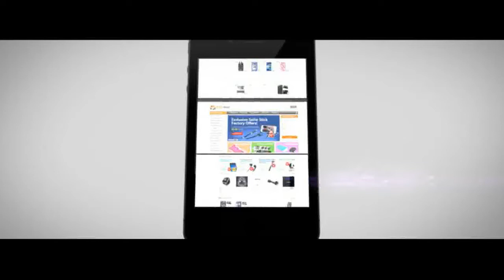MOMAX iPower LED Makeup Mirror Desk Lamp with Rechargeable Battery 4000mAh on TVC-Mall.com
Features:
3 purposes: table lamp, makeup mirror, mobile power
3-stage color temperature, 3 brightness adjustable
One-piece makeup mirror, makes yourself more beautiful
Built-in 4000mAh polymer battery offers sustainable high-bright lighting for 3 hours (full power state)
With 2.1A USB output, you can charge your phone conveniently
Hand-held and foldable design, easy to carry

Specifications:
Brand: MOMAX
Model: IL1
Capacity: 4000mAh
Battery: polymer
USB input: 5V/2A
USB output: 5V/2.1
Illuminance: 1000Lux
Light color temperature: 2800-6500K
Lamp power: 4.5W
Size: 290 x 75 x 75mm
Material: fireproof ABS+ glass